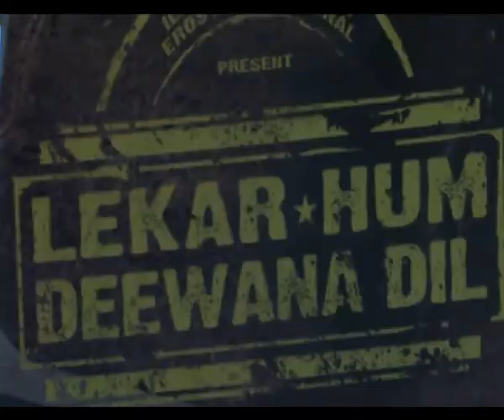Armaan Jain on his film 'Lekar Hum Deewana Dil'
Watch newcomer Armaan Jain talk about his upcoming debut film 'Lekar Hum Deewana Dil' here. Armaan is late Raj Kapoor's grandson and Karisma, Kareena's cousin. The film features Deeksha Seth as the female lead, who has done a couple of films down South.